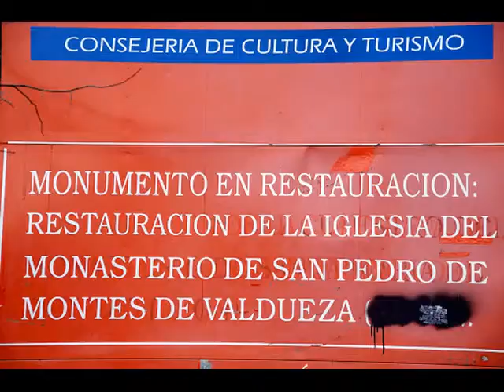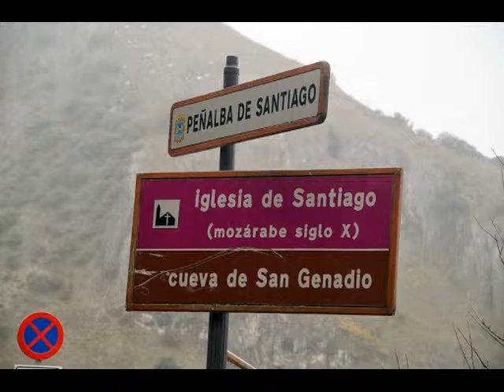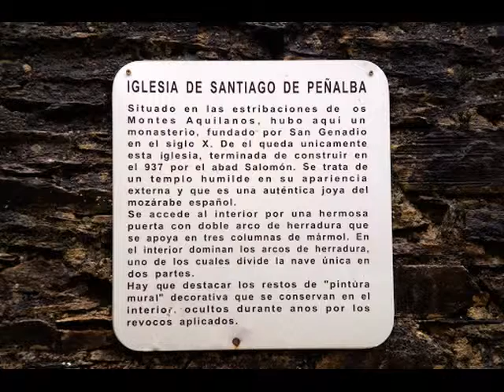Val do Silencio, Penalva de Santiago, Baldueza